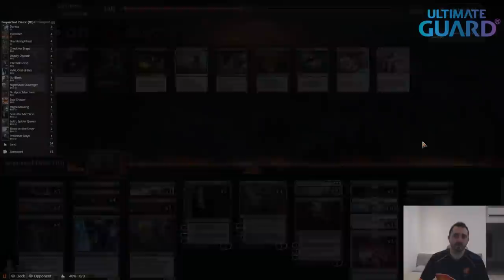Standard Monoblack | Martin Juza